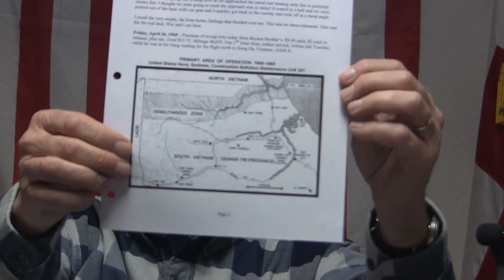Art Moore U.S. Navy Seabee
Veterans History Project Interview
Art Moore
E-5
United States Navy Seabees
1966 – 1969
Vietnam
Video Log
0:06 Introduction
0:39 War/Service Branch
0:58 Port Hueneme, CA
1:41 Enlisted in U.S. Navy/Sea Bees
2:00 Home, Bakersfield, CA
2:30 Aware of Vietnam News
3:12 Parent’s Thoughts
4:09 Father’s Blindness
5:09 Parent’s Names
5:28 Sibling
5:55 Boot Camp, San Diego, CA
6:43 Seabees
9:06 Company Satellite
10:40 NAS Kodiak, AK
11:35 Sign Painting
13:00 Family Took Me In, Gerald & Bernadine Pitts
14:13 Seabee Unit 301
16:58 Flew to Vietnam
17:53 Da Nang, Vietnam/C123 to DMZ
21:37 Camp Spillman, WA
22:13 Hootch with Slit Trenches
24:51 Battle of Dong Ha
29:48 AC47 Gunship “Spooky”
21:32 Delta Medical
33:54 Committed Christian Believer
34:34 Up & Down the Cua Viet River
36:35 Quang Tri City
37:31 Officer’s Complaint
39:43 Fleet Navy Boats
39:57 Stolen Supplies
41:11 Soda Pop Spill
42:37 Bad Filet Mignon
43:09 Food
43:19 Quang Tri
44:42 Contact with Vietnamese
46:23 Heat/Bugs
47:53 Gamma Globulin Shot
48:37 Communication with Home
49:15 Rest & Recreation
51:00 Didn’t Lose Buddies/Purple Hearts
51:21 Supplies
51:30 Injury
52:09 Entertainment/Bob Hope & Woody Hays
54:41 Khe Sanh
55:37 Construction Projects
56:40 Red Dirt
57:23 Going to War
58:35 Did Not See Drugs Used
59:37 Morale
1:00:15 Last 30 Days
1:01:12 Swimming in the Ocean
1:02:07 Return to USA
1:03:33 Philadelphia, PA
1:03:54 Welcome Home
1:05:08 Tri Cities, WA/Clergyman
1:05:18 Crash & Burn
1:06:09 Real Estate Agent
1:06:22 Marriage
1:06:53 Return to Ministry
1:08:05 Veteran’s Service Org./Hospice
1:09:01 Reunions
1:10:41 Family